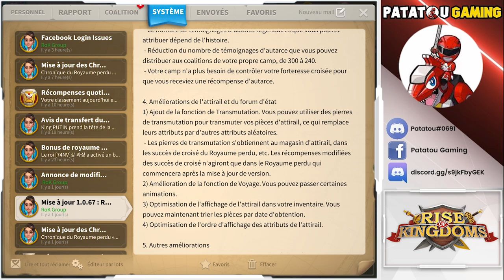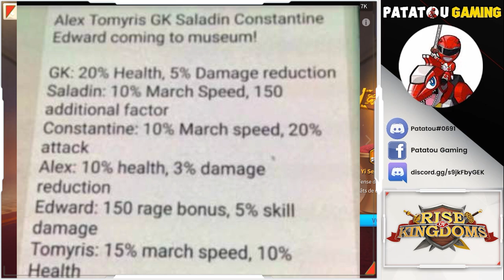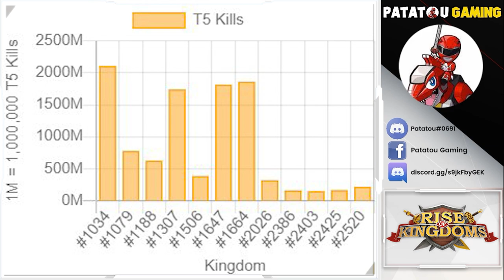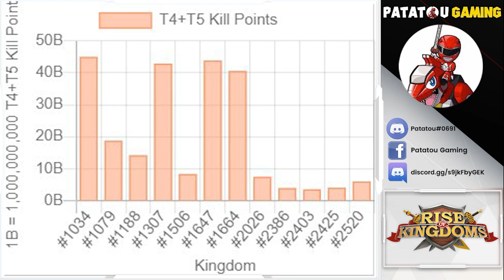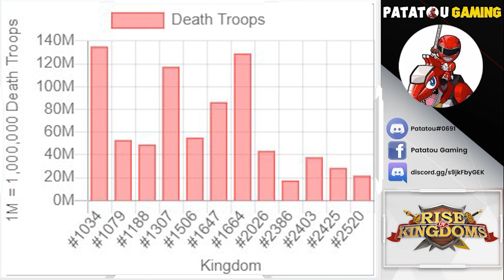MUSEUM V2 LEAKS! RISE OF KINGDOMS